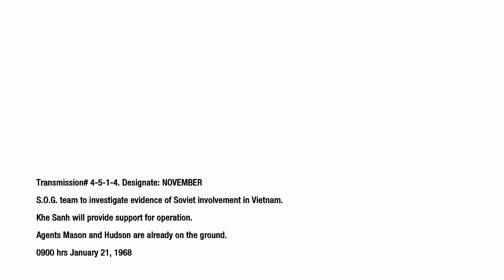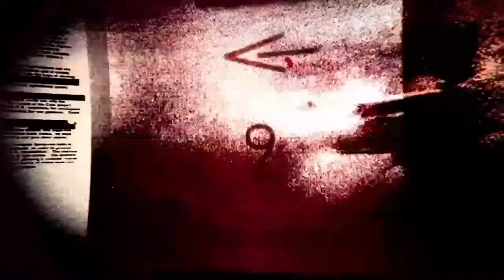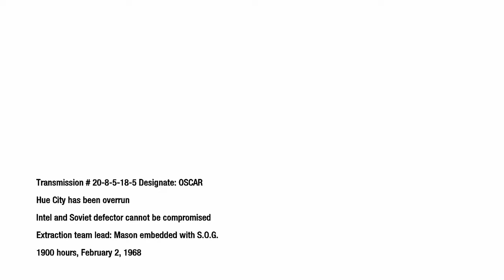Get Some Essays! COD black ops campaign Walkthrough #4